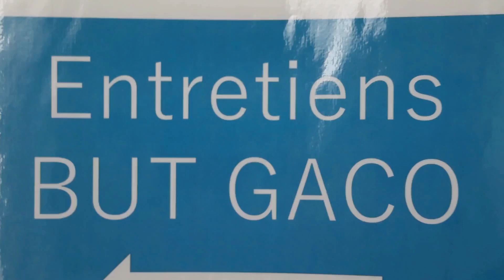Entretiens de sélection pour les candidats au BUT GACO